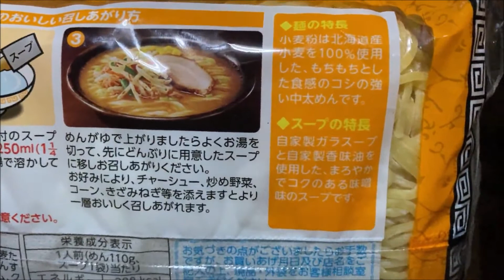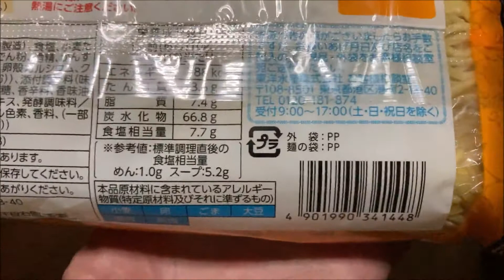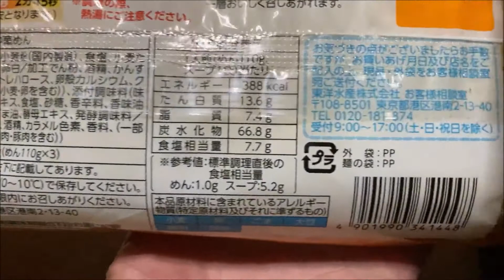味噌ラーメン(生ラーメン) マルちゃんの 味噌 3人前 | 東洋水産 ぬふふの写真と動画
味噌ラーメン(生ラーメン) マルちゃんの 味噌 3人前 | 東洋水産　ぬふふの写真と動画 miso-fresh-ramen-maruchan
■字幕内容
東洋水産(マルちゃん)の味噌 3人前の生ラーメン買ってみた。
ウエルシアで購入、価格は税別168円。
3食入り 1人前は麺量 110gと少なめ。
作り方。
沸騰したたっぷりのお湯1.5l以上と本当熱源が貧弱だと面倒な熱湯量が必要。
液状スープは丼に別途熱湯250mlで溶かす。
その後茹でた麺を湯切りして、盛り付け。
麺の特徴は北海道産小麦粉を100%使用と書かれている。
麺は1.5lでゆで上げてしっかり水分切って仕上げると食感はしっかり。
スープ 自家製ガラスープと自家製香味油と記載されているが、スープに関しては一般的な味噌ラーメンという感じで抜きんでる個性は無い。万人受けしそうなありきたりな味。
具の追加は迷ったものの茹でモヤシだけ追加。
メンマと肉も欲しい感じ。
適量の水分少なめの炒め野菜と薄い豚肉でも良さそう。白菜とかキャベツは微妙なスープ濃度。
味は平均的な生麺で悪い点は無いスープと麺。ただし茹でる熱湯量が1.5Lは袋麺と比較してもかなり茹で時間がかかるのが欠点。
生麺タイプは殆ど茹でる熱湯量多いのが殆どですけど結構この手間がネック。
栄養価の炭水化物66.8gはチルド麺として普通な水準。
たん白質13.6gは醤油とか味噌の生麺としては多めですが、一食あたりとして物足りないので、トッピングにチャーシューか玉子1個は追加したい。